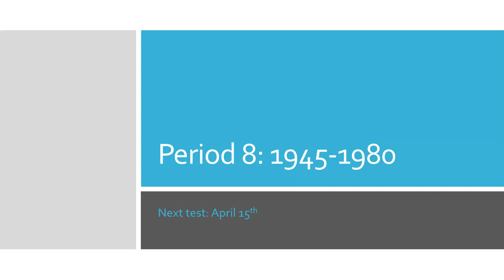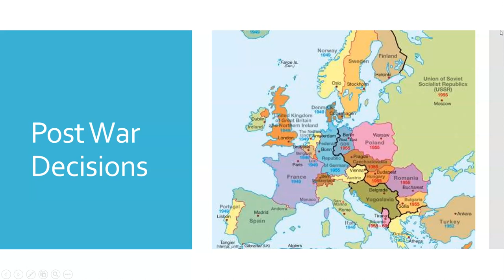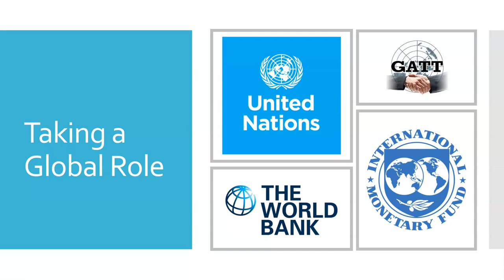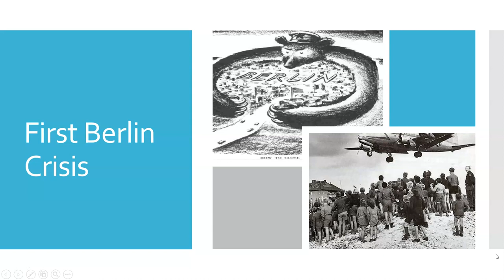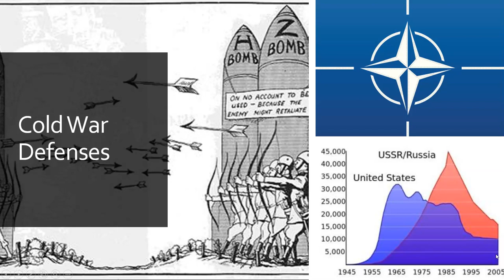APUSH P8 Day 1